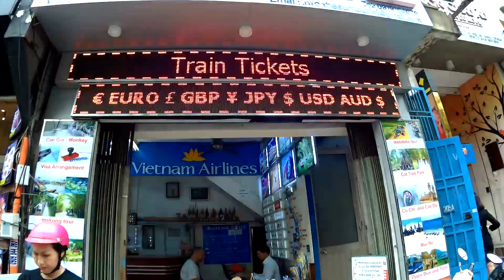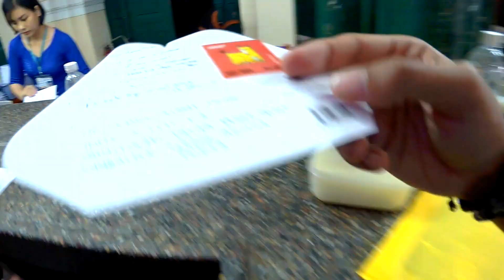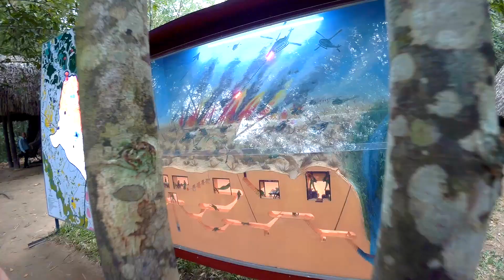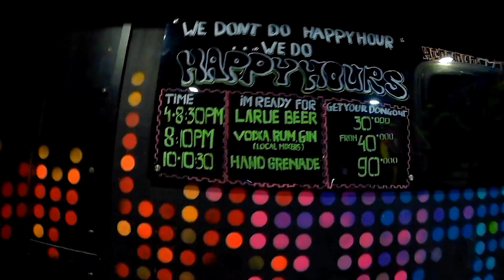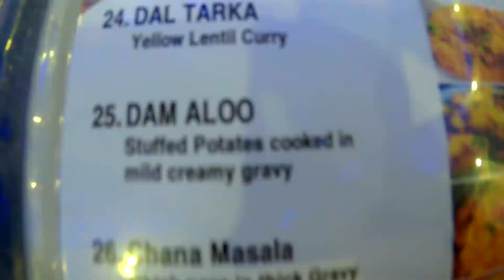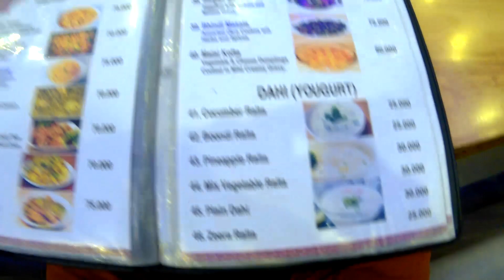Inside the Cu Chi Tunnels, Vietnam | Episode 10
First day of sightseeing around Ho Chi Minh City, Vietnam's largest city. I visit the Central Post Office in the morning and head to the historic Cu Chi Tunnels later.

Gear I use and recommend:
Action Camera
SD Card